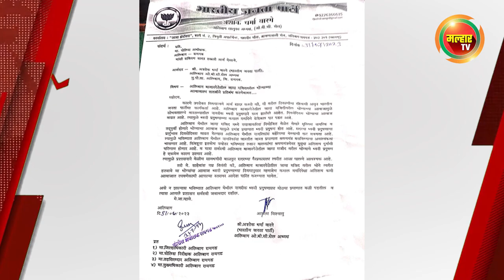सकाळच्या बातम्या (मल्हार टीव्ही) १ ऑगस्ट २०२३ | Sakalchya Batmya (Malhar TV) 1 August 2023